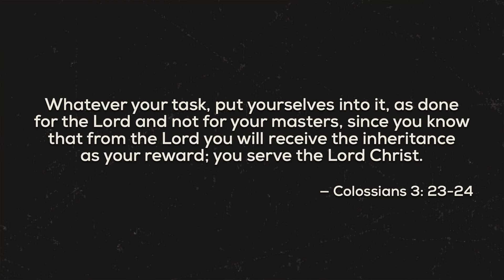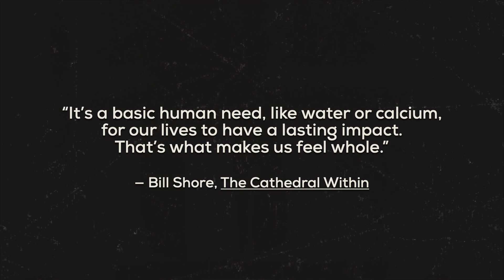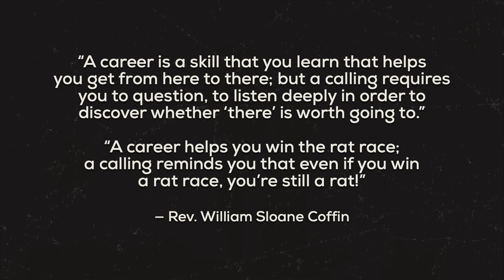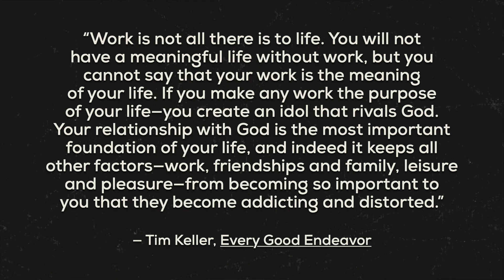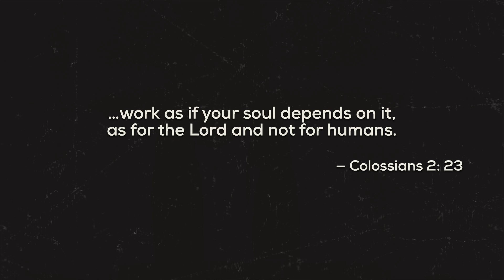2024-06-09 - Under Construction: Work That Is Love Made Visible - Sermon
Under Construction: Building the Life You Want
Part 3: Work That Is Love Made Visible
1 Corinthians 15:58
Colossians 3:23-24

🙏✨ If you'd like to contribute to the mission of UCC,

Join us on this transformative journey of faith and growth. Whether you're just beginning your spiritual exploration or seeking to deepen your relationship with Jesus, these teachings offer valuable insights and practical steps for your spiritual walk.

📢 Join the Conversation:
Share your thoughts on consciousness in the comments below.